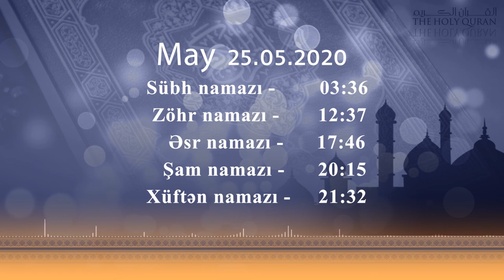25.05.2020 Namaz vaxtı